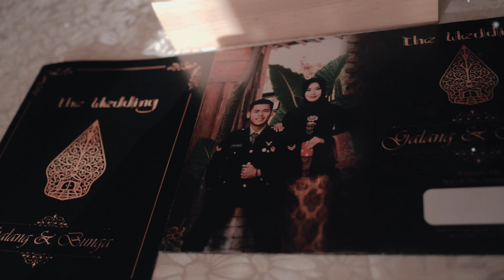Teaser Bunga & Galang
♥ For Pricelist
  ➡📱 WA 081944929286 / 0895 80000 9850

Kami percaya bahwa kebahagiaan datang dalam berbagai bentuk.
Melalui KAMERA, kita hanya membuat saat saat Anda menjadi lebih bermakna, karena MOMEN yang anda alami adalah alasan kita untuk berbagi...